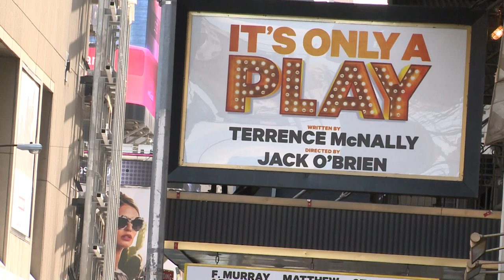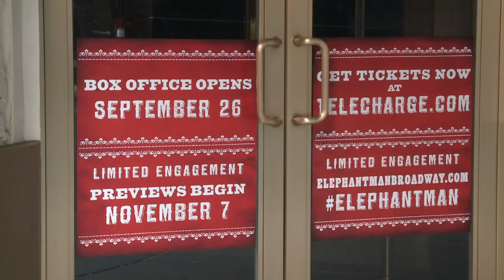Broadway Signboards 1_Вывески бродвейные_Footage 260